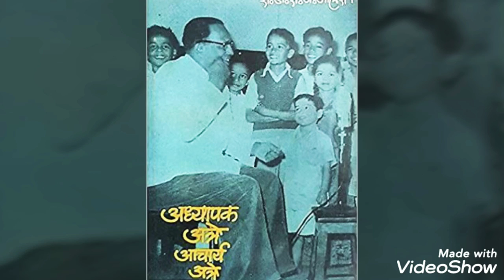आचार्य प्रल्हाद केशव अत्रे | Vaibhav Phatangare